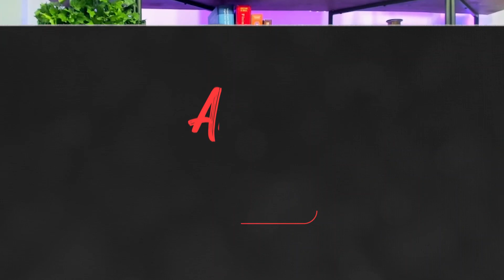Esse é o poder que você familiar tem para conseguir causar a mudança no alcoolista